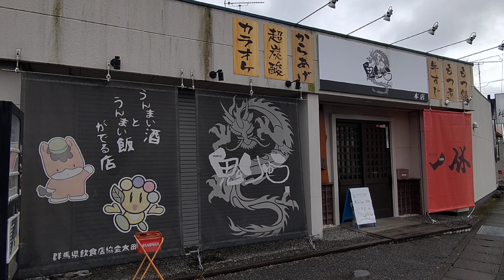１５周年ですか😀(2)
ラーメン長嶋さんの隣にある居酒屋・鬼りゅうと鬼りゅうグループは１５周年らしいです😃